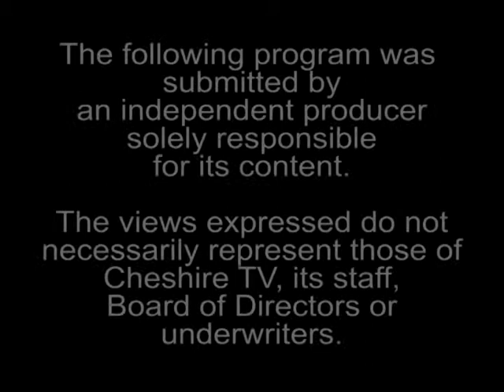Spanglish TV Season 2 Episode 1